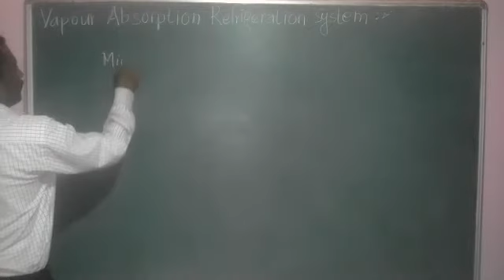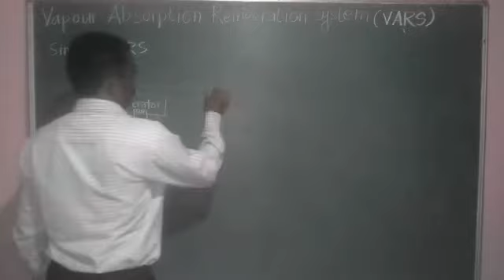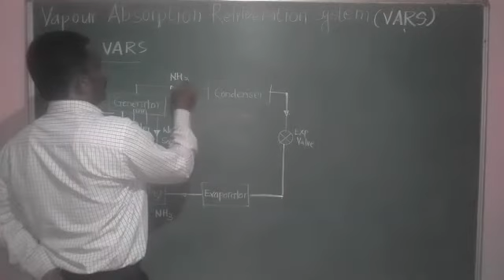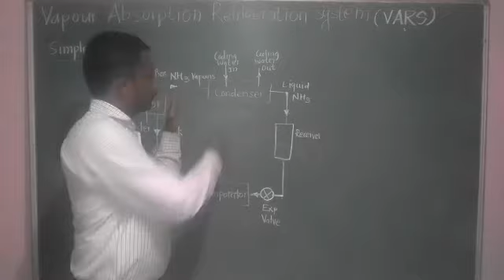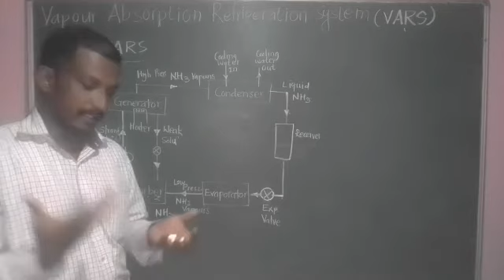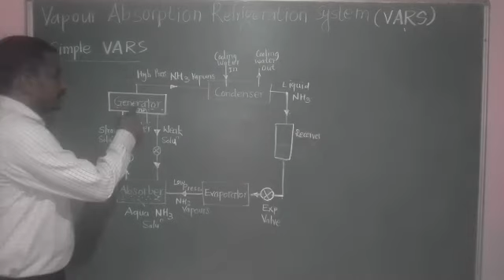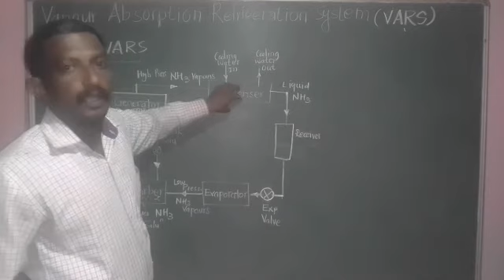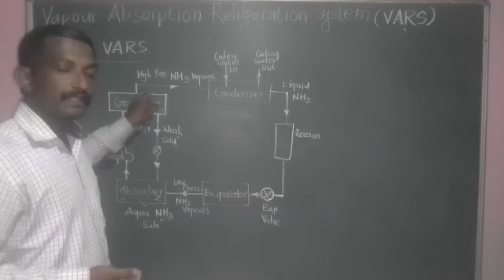RAC L15 Vapour absorption refrigeration system